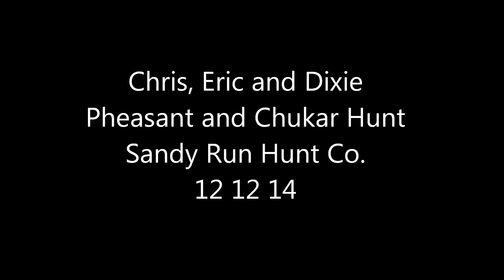Chris and Eric Pheasant and Chukar Hunt Sandy Run Hunt Co.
Chris Cox and Eric Pinkie drove down from Valparaiso to do some duck hunting at the Carlyle walk-in area and get some upland hunting at Sandy Run in the afternoon.  Eric brought his German Shorthaired Pointer, Dixie, to do the retrieving and upland pointing.  I stocked the Clubhouse Field with pheasant and chukar and Dixie hunted them up.  For spending the majority of her hunting time stuck in a duck blind, Dixie did well covering the big field and finding the birds.  The ducks didn't cooperate in the mornings but the pheasants gave the trio some nice action.